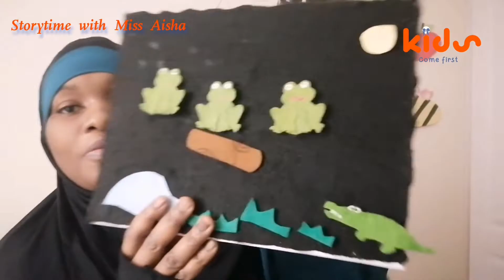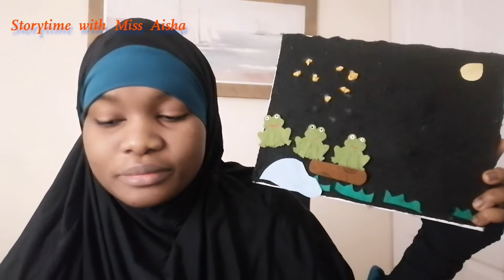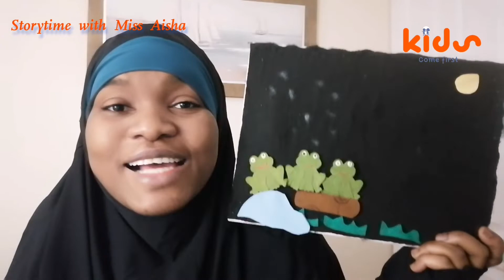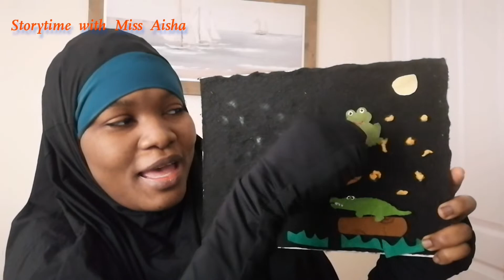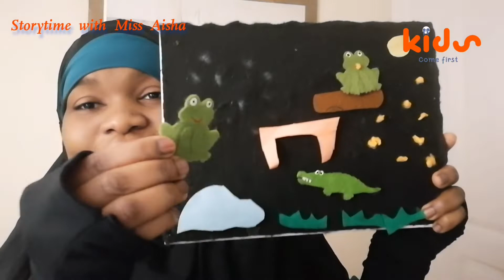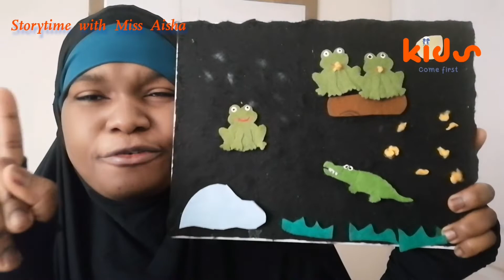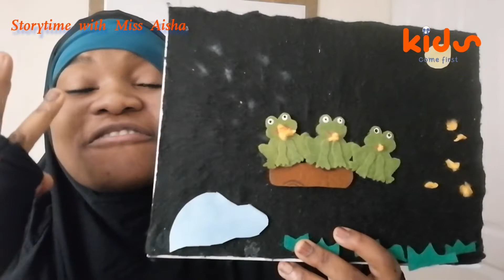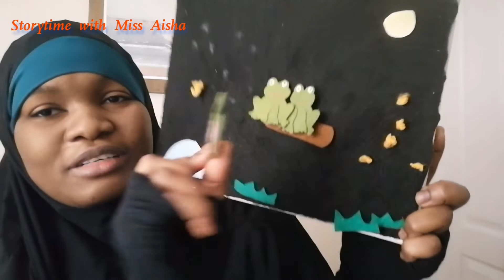The Frog Brothers. Watch, Share the link to the videos but DON'T DOWNLOAD!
If you miss the previous sessions, click below to catch-up

Or Instagram